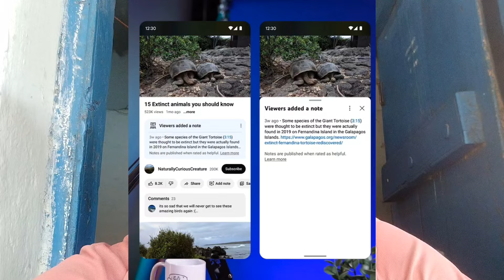Viewers Added A Note YouTube New Update || Selva Tech